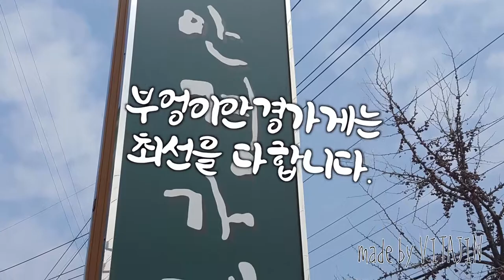IS:ZORBA의 8018C.05/G모델입니다/부엉이안경가게/대구안경/김천안경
3월도
끝이 보입니다.
봄인거 아시죠!
IS:ZORBA의
8018C.05/G모델입니다